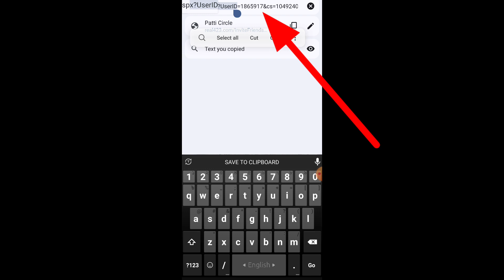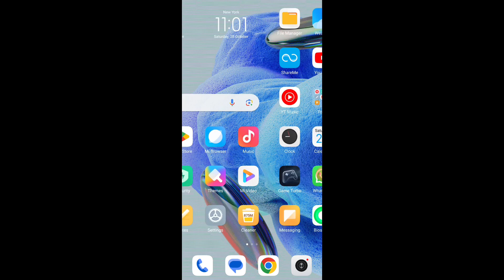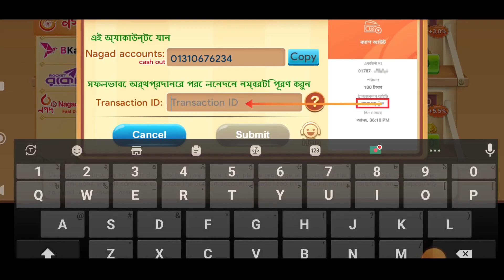😱রেফার করে মাসে লাখ টাকা ইনকাম🤑 | Teen Patti circle | 3 patti win refer income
✅এখনই গেমটি ডাউনলোড করে খেলুন এবং টাকা উপার্জন করুন